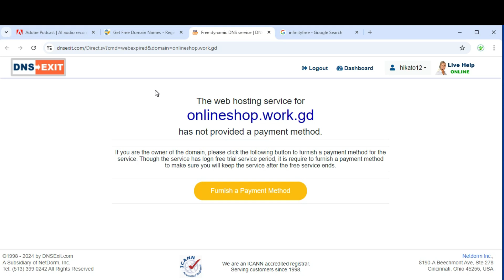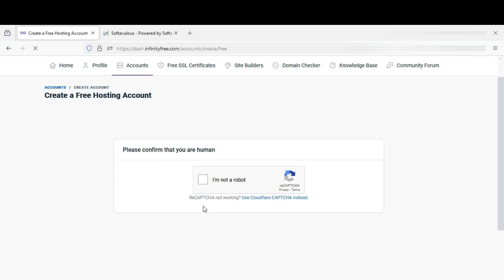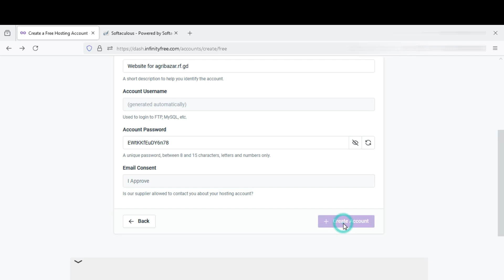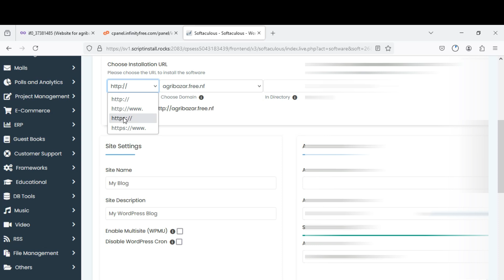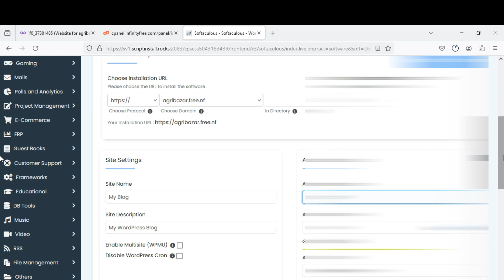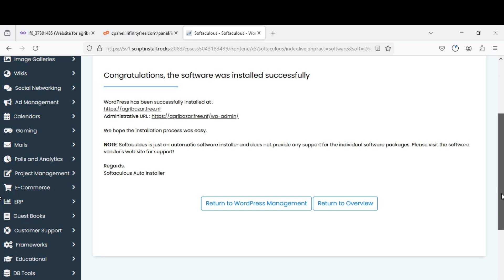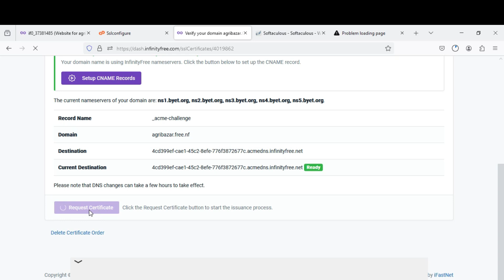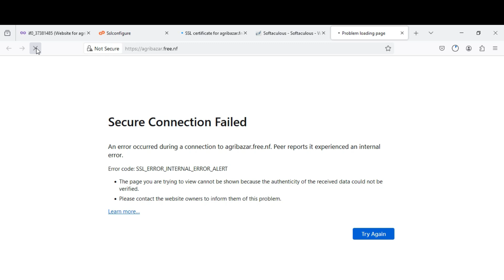Build WordPress AgriProduct Website For Free|বিনাখরচে ওয়ার্ডপ্রেস এগ্রিপ্রোডাক্ট ওয়েবসাইট তৈরিকরুন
কৃষি বিপণন খাতের প্রধান চ্যালেঞ্জিং অংশ হল পণ্য সম্পর্কে জনগণকে সম্বোধন করা। আপনি যদি সাধারণ পণ্যের মতো বিক্রি করেন তবে আপনি কৃষি খাতে সফল হবেন না। প্রথমে আপনার কোম্পানির নাম বা ব্র্যান্ড নাম সহ আপনার নিজের একটি ভাল ওয়েবসাইট প্রয়োজন। এই নাম আপনার ডোমেইন নাম হতে পারে. এই ভিডিওতে আমি ডোমেইন নামটি প্রধানত সাব ডোমেইন এবং এর কার্যকারিতা শেয়ার করেছি এবং বর্ণনা করেছি এবং কীভাবে একটি বিনামূল্যে ওয়েবসাইট তৈরি করতে হয় তার উপায় দিচ্ছি।
The main challenging part in the agri marketing sector is addressing the people in about the product. if you sell the ordinary product as all do you will not be succeeded in the agricultural sector. at first you need a good website of your own with the company name or the brand name. this name is may be your domain name. In this video I share and describe the domain name mainly the sub domain and its function and give the way that how to build a free website.